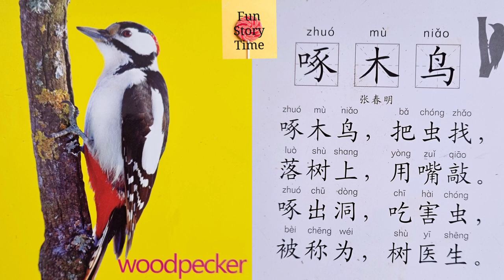Kids Book Read Aloud in Mandarin Chinese : Woodpecker by Zhang Chunming | Chinese rhymes 儿歌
Chinese rhymes are a great way to learn the Chinese language.

woodpecker

Written by Zhang chunming